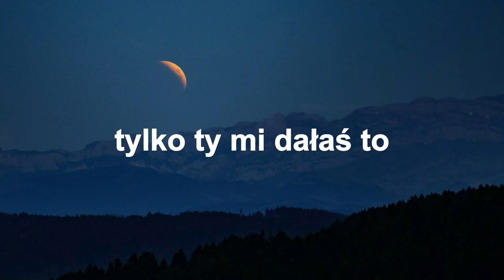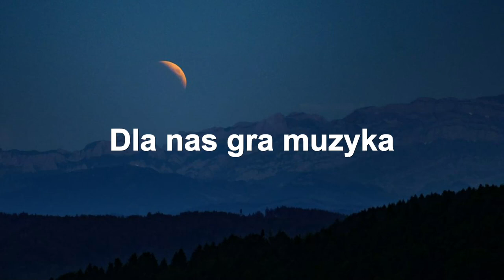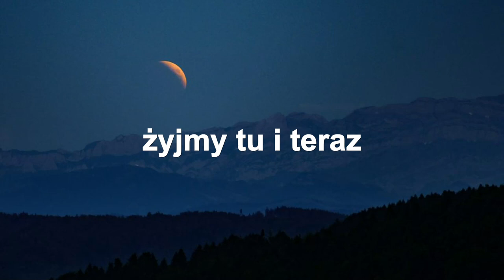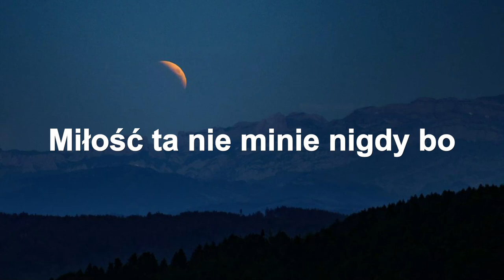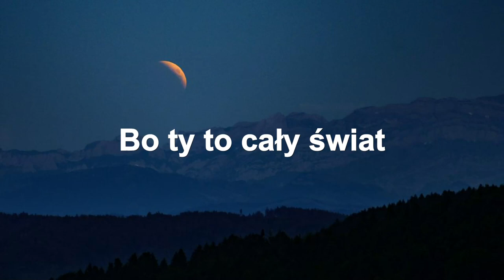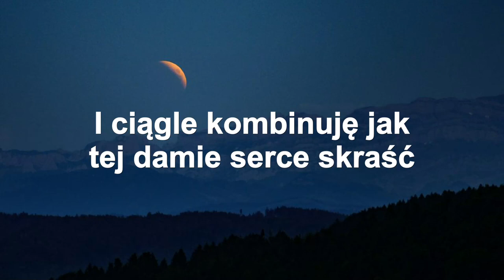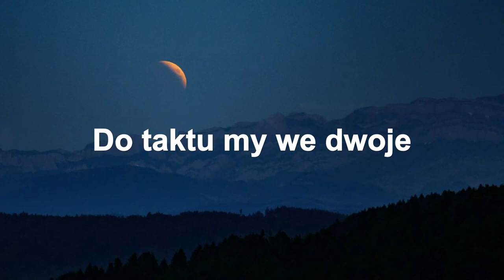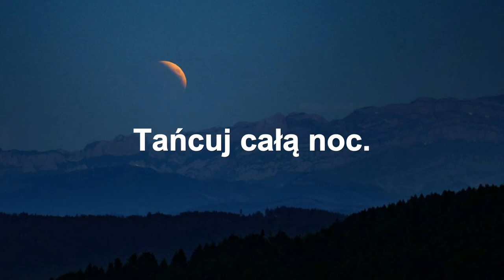Dr. SWAG - Kolorowy Świat (Tekst/Liryk)